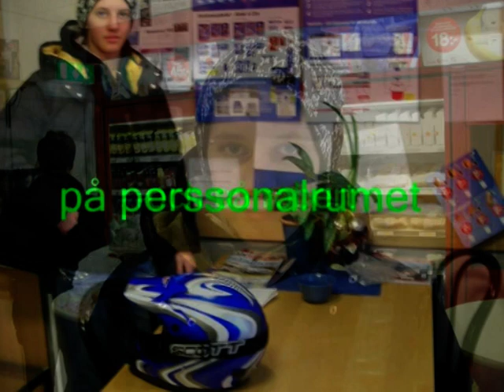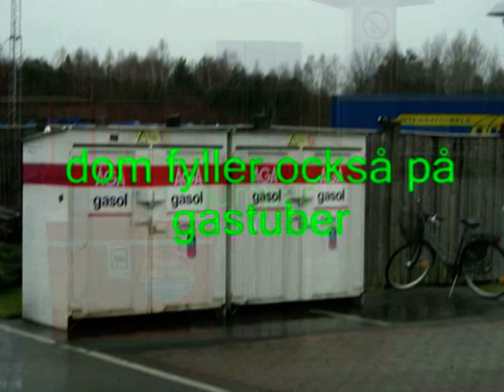OKQ8 Ödeshög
presentation